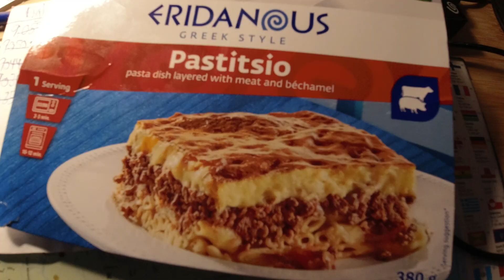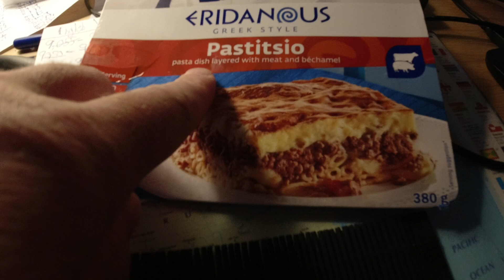MongoTV_15398 - ENGLISH VLOG - Thursday 9 PM - Greek Pastitsio - 9.032 Video To Go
This Greek food did taste very nice :-) I would like, to buy and eat this again. Is 10 PM now, and i am tired, and like go to bed.